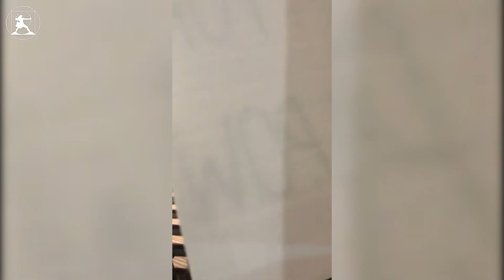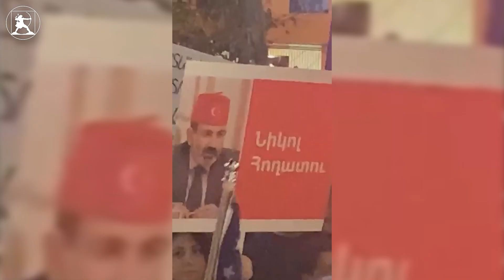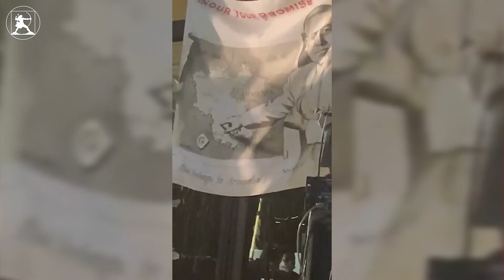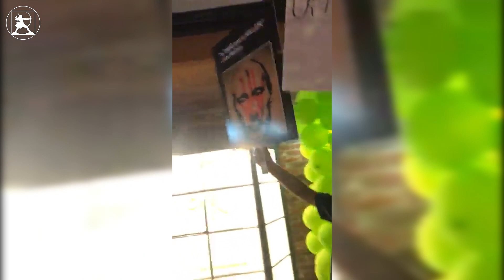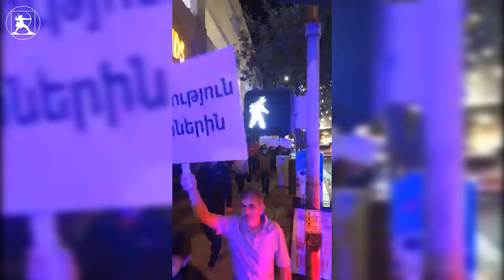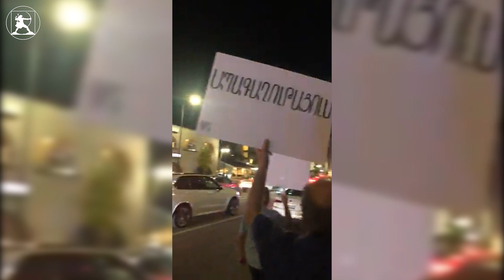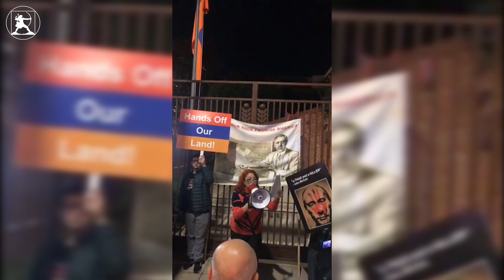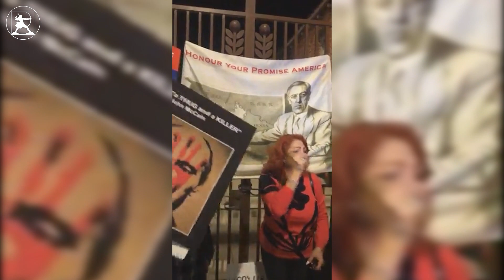Դավաճան Նիկոլն անձամբ է բացել Սյունիքի դարպասները թշնամու առաջ. Բևեռի հանրահավաքը՝ Գլենդելում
How to join Sasna Tsrer Pan-Armenian movement